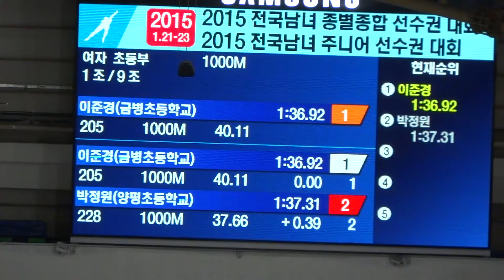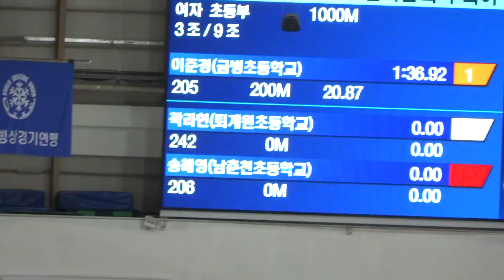2015 종별종합 스피드스케이팅 선수권대회 여초부 1000m 1-3조